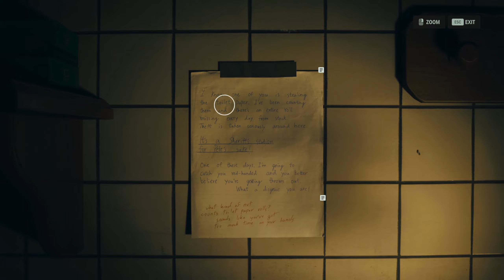Alan Wake 2 Gameplay Walkthrough Part 13 (PC Ultra Settings)